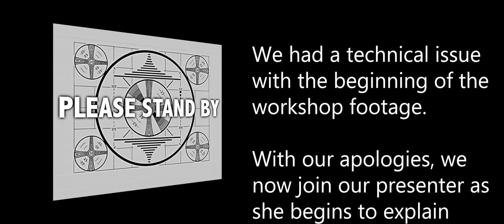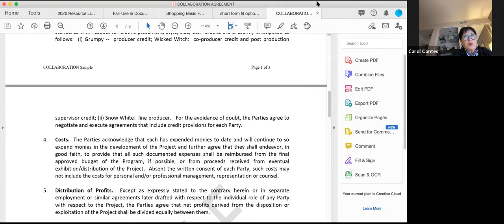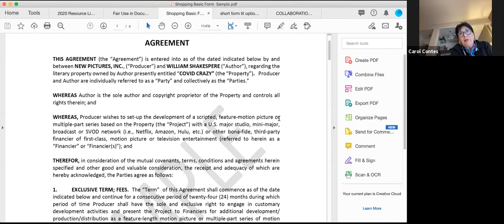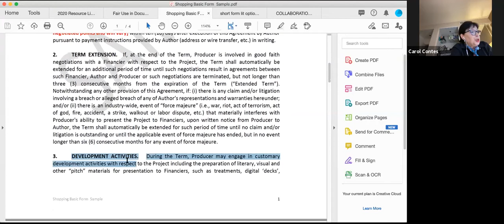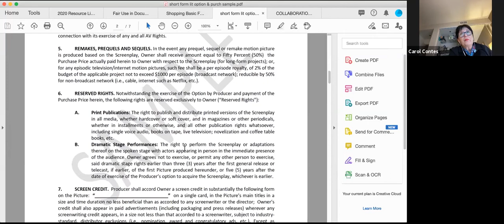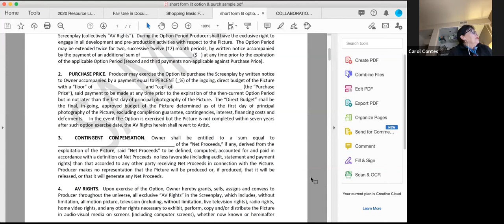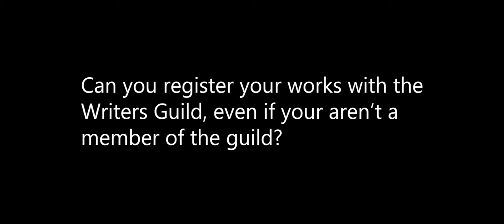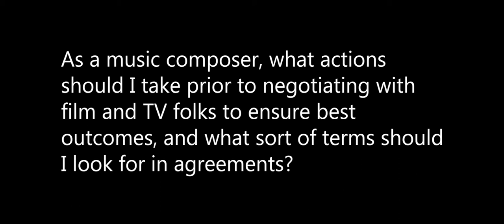Negotiating Contracts for Intellectual Property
For creative professionals, maintaining the ownership of your Intellectual Property is crucial to building a career. Many contracts with potential employers ask to own your IP via "work for hire" clauses and other legal jargon that may be difficult to understand. In this online workshop, attorney Carol T. Contes helps freelancers understand what IP is, common types of IP ownership, and how to negotiate in your favor.

Transactional entertainment lawyer, Carol T. Contes, has provided legal and business affairs services to entertainment clients for more than twenty years. Carol currently represents writers, producers and directors (as well as reality show talent) in connection with the development, financing, production and distribution of film, television, animation projects, documentaries and reality programming. In her role “of counsel” to Manhattan Beach’s Guzman Law Group, Carol provides advice to an award-winning, independent motion picture production company as well as the estate of a multiple award-winning Broadway musical theater writer/composer. Carol is also the Co-Producer of an internationally-produced motion picture, “The Bay of Silence,” starring Claes Bang and Olga Kurlyenko, which is scheduled for theatrical release in the fall of 2020.

Previously, Carol was “in-house” with major Hollywood entertainment companies (ABC Television, Paramount Television, Turner Entertainment) and has also worked in the Silicon Valley. She taught film students as an adjunct professor at the Academy of Art University Film School (San Francisco) for more than four years, and volunteers for speaking engagement including those sponsored by California Lawyers for the Arts.

If you are an artist, or have an art related legal issue, contact CLA and get connected to an attorney:

This seminar is made possible in part by the City of Los Angeles Department of Cultural Affairs.